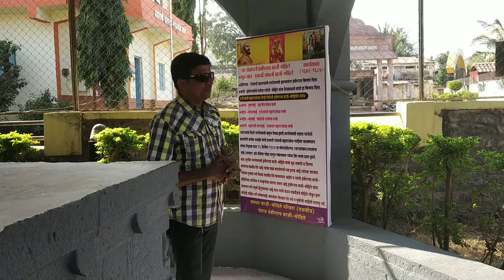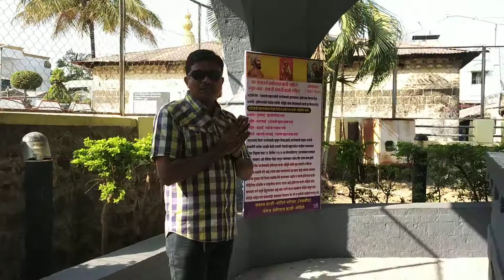सरसेनापती हंबीरराव मोहिते समाधी स्थळ: तळबीड कराड: Talbid- Karad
सरसेनापती हंबीरराव मोहिते समाधी तळबीड कराड येथे आहे